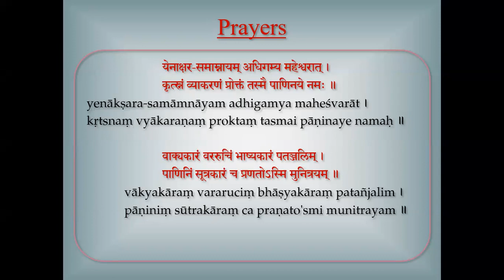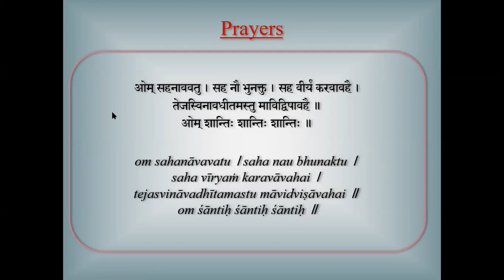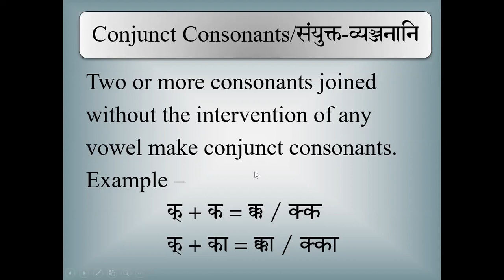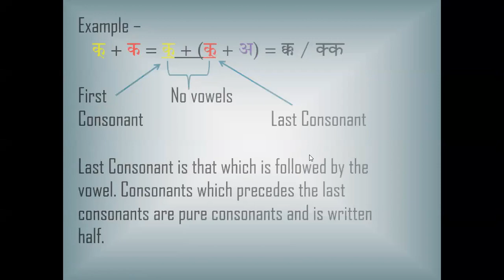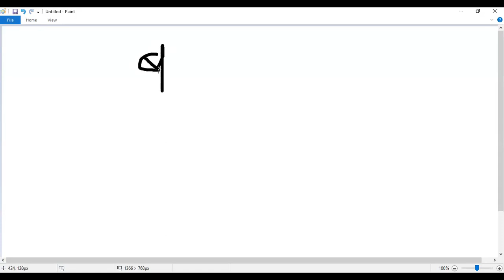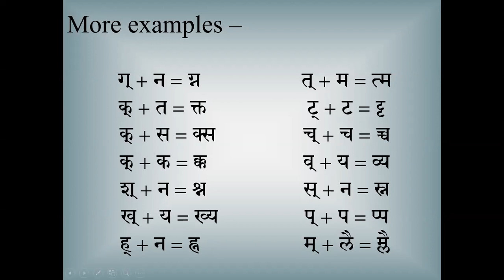Saṃskṛtam 2019 (E) - 010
Introduction to Conjunct Consonants